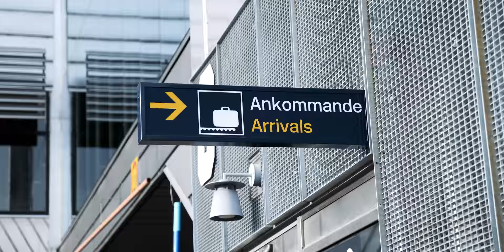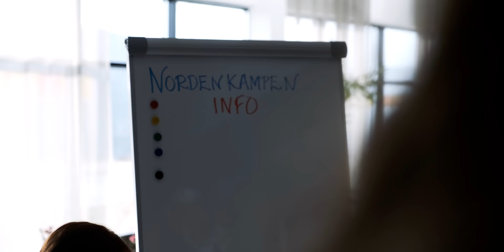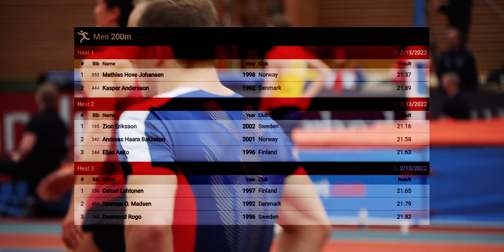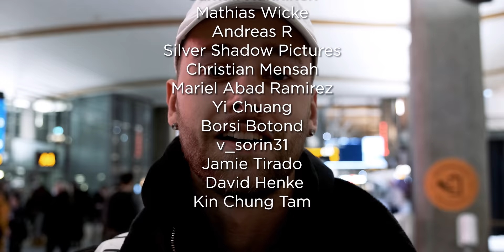Nordic Indoor Championships 60m & 200m | Operation Oregon²² #28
Nordic Championships Vlog!

Breaths - AGST
Follow U - STRLGHT
Kenji - Ooyy